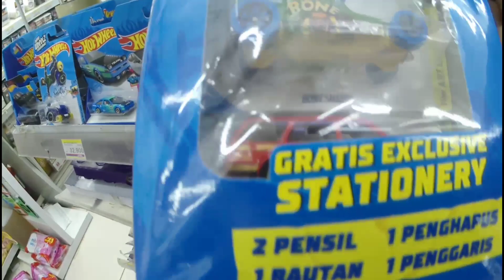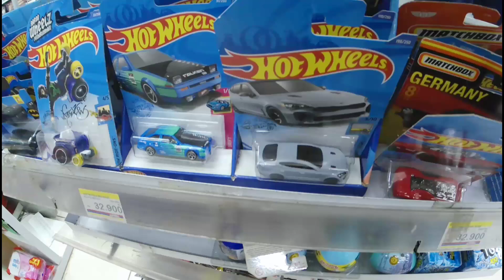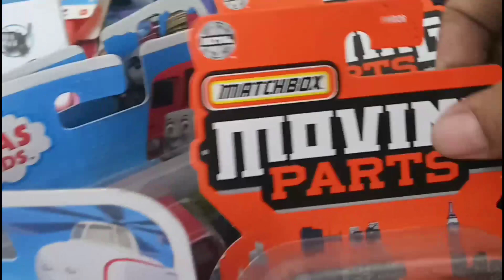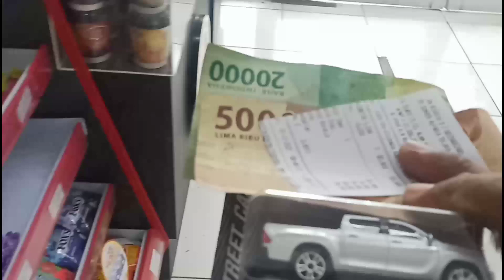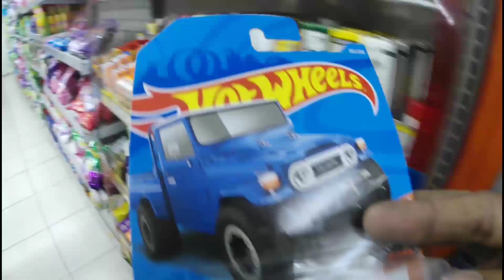HUNTING HOT WHEELS MAJORETTE DAPAT MOBIL - MOBIL MACHO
Hunting lagi Borrsss masih dapat item2 yang hot mobil - mobil macho 😎 cusss gasskeun Borrsss..